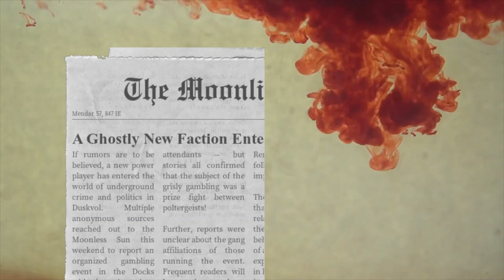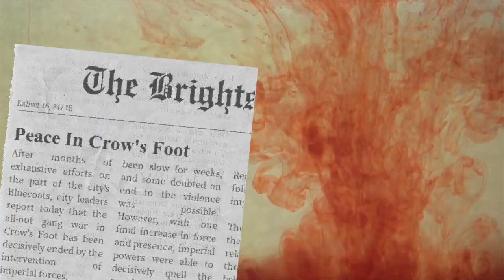Berth Black Hats Season 2 Trailer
Are you ready for what the Berth Black Hats have in store? to keep up with the adventure.